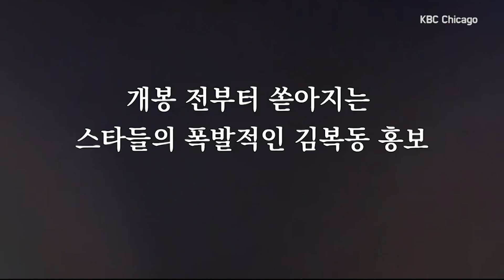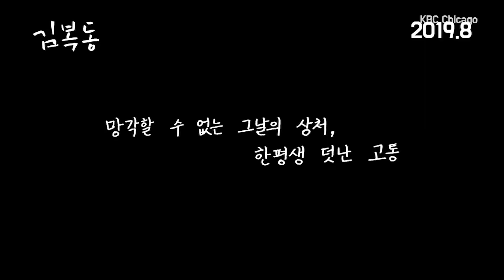영화 김복동, 시카고에서도 열릴 예정-KBC CHICAGO [8-26-2019]